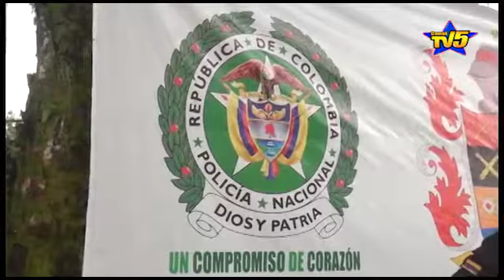Autoridades capturaron a alias “kiko” presunto asesino de desmovilizado de las farc